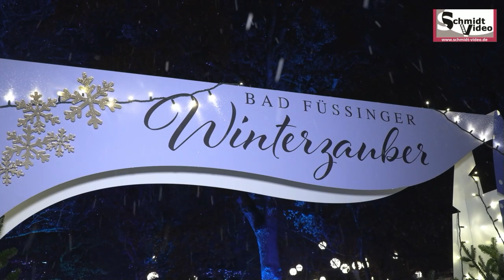Winterzauber Bad Füssing 2023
Video: Schmidtvideo
Der Bad Füssinger Winterzauber 2023 ist auch in diesem Jahr ein voller Erfolg und begeistert die Besucher mit seiner Christkindlmarkt-Romantik und dem funkelnden Meer aus Lichterketten und Leuchteffekten. Mehr dazu erfahren Sie im Video.